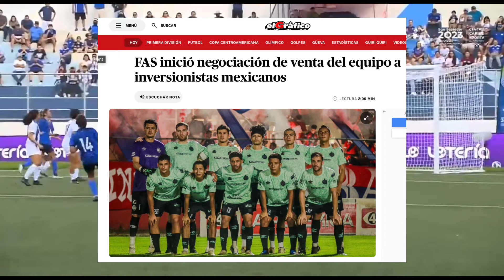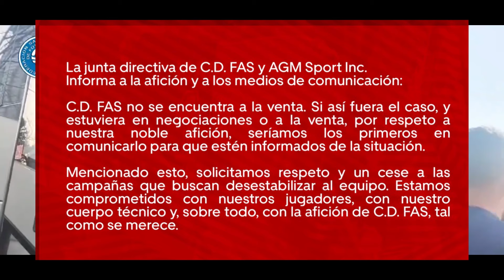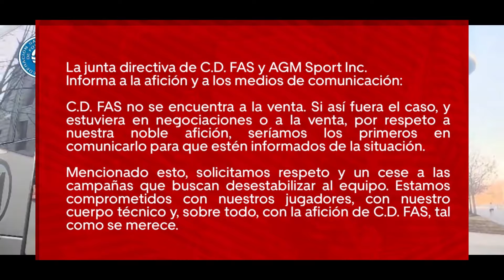ÚLTIMA HORA: Inversores mexicanos van a comprar un mítico equipo de El Salvador